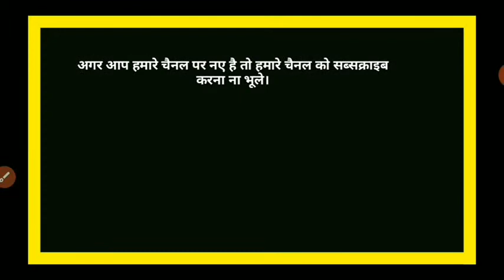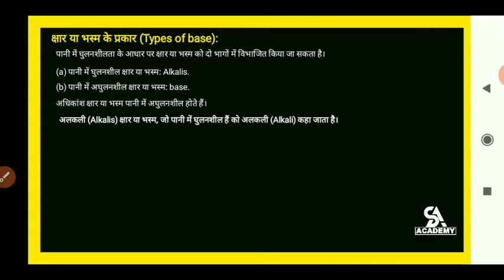क्षार क्या है? What is Base?